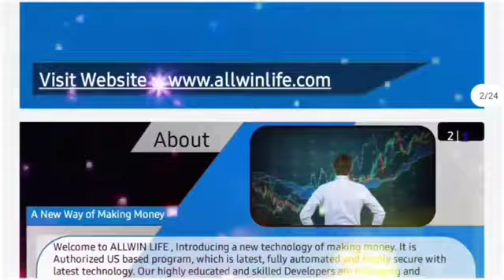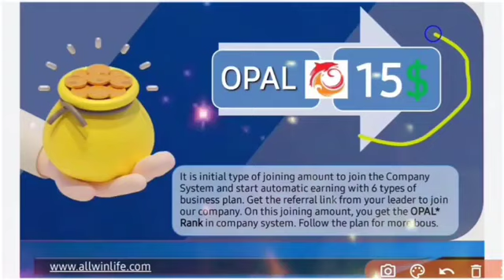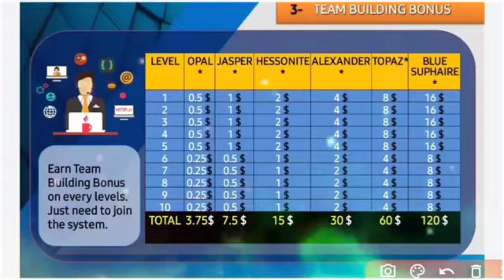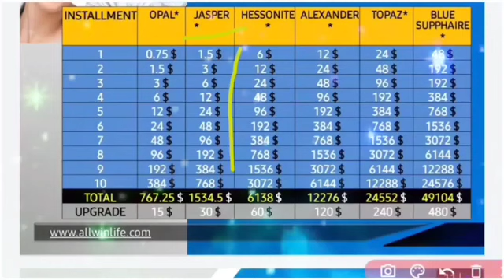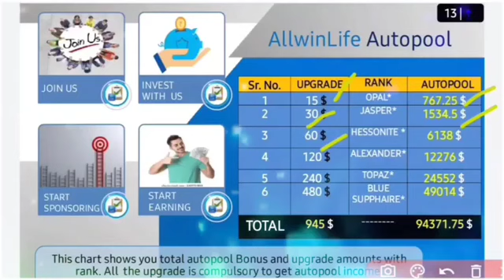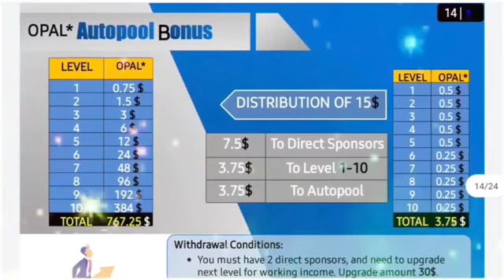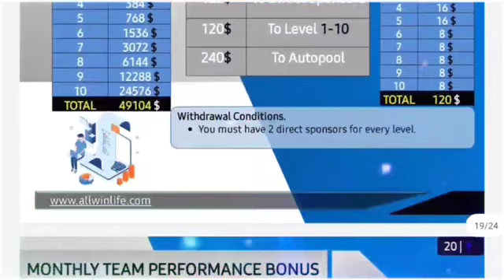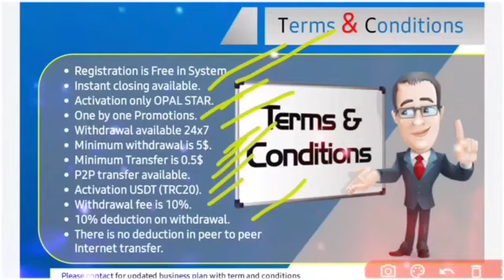🔴Allwin Full Business Plan In Hindi !! World's Best & Unique Plan !! रोज कमाने का मोका !!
*काश मैं कर लेता. *
*काश काश काश काश काश काश*

 *🤝 जो भी इस मौके का सही समय पर फायदा नहीं लेंगे वो एक Opportunity खो देंगे।*

*🤝 इसलिए कहते है कि भाग्य कुछ और नही बल्कि आपके अवसर का मिलन_बिंदु है|*

*🤝 अगर आप भी इस इतिहास का हिस्सा बनना चाहते हैं तो एक निर्णय लीजिए और शुरुआत कीजिए और हर बार कोई ना कोई प्लान आता  है मगर हम बाद में ज्वाइन करते ही या फिर बोलते ही लेट हो गया फिर भी बोलते  है खास कर लेता तो मैं भी अच्छा पैसा कमा लेता*

*AALWIN LIFE  में असीम संभावनाएं है*
*सही_सोच*
*सही_तरीका*
*सही_समय पे लिया गया निर्णय*

*आपकी सोच और सही समय पर लिया गया निर्णय ही कामयाबी निर्धारित करता है*

Mlm channel
MLM CHANNEL
MLM PRAMOTION
mlm pramote

Thanks 🙏🙏